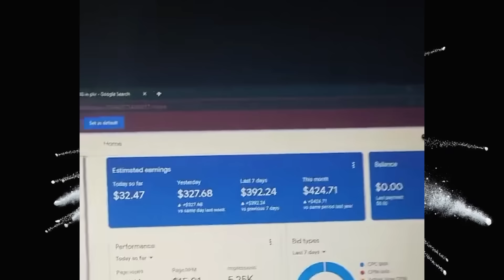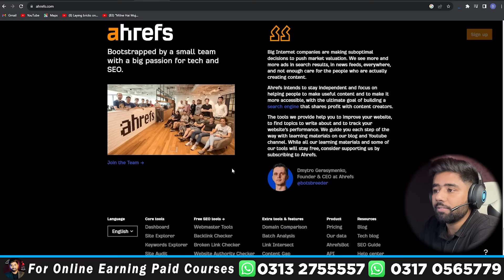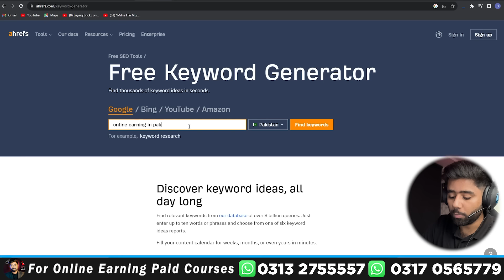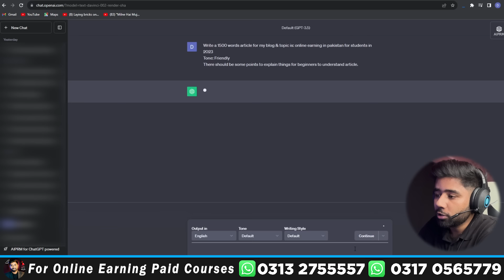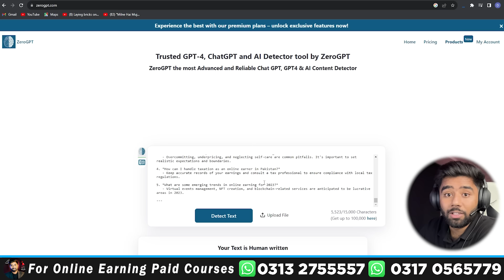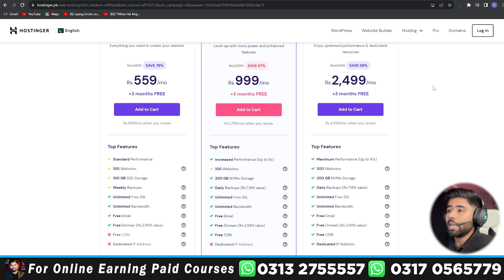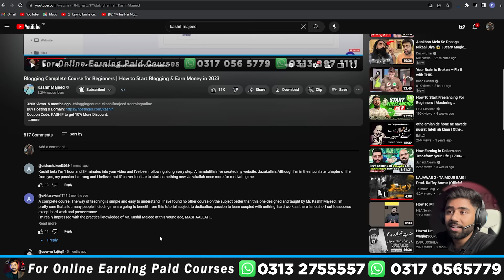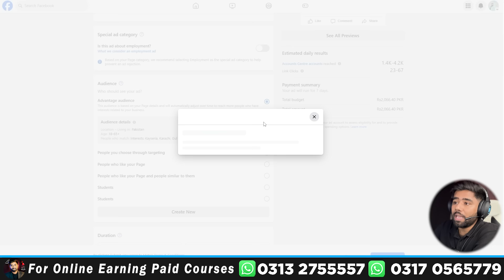How to Start Online Earning from Blogging + ChatGPT for Students Without Investment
Courses mai Enrollment kay lia WhatsApp karen :
Welcome to this video, here you will learn how to start online earning from Blogging + ChatGPT. Students can do this work as part time and without investment to start earning.